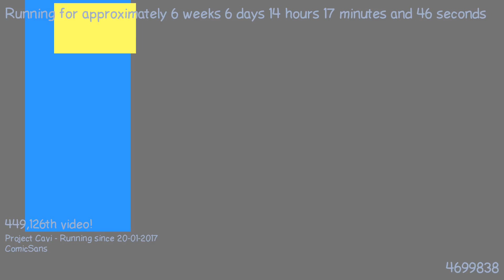1489148534 - Webdriver Cavi - H2